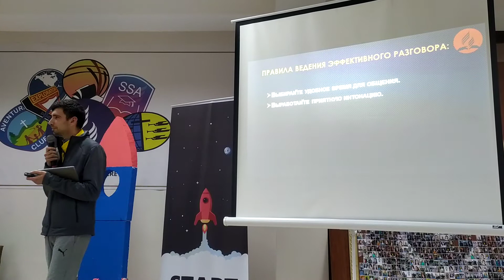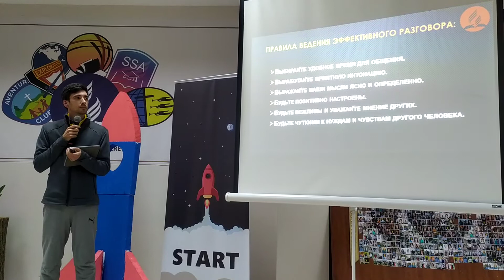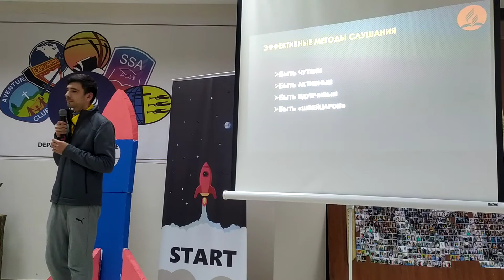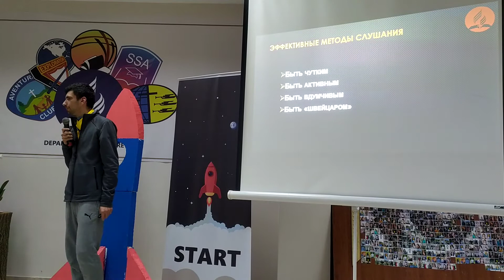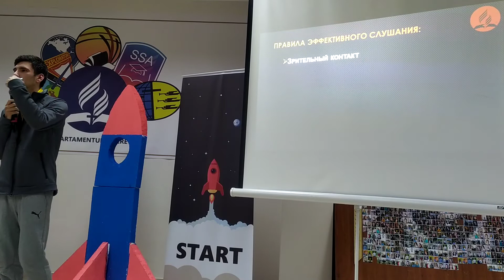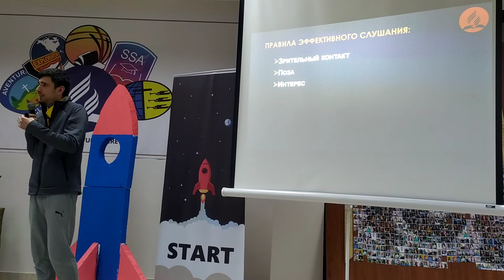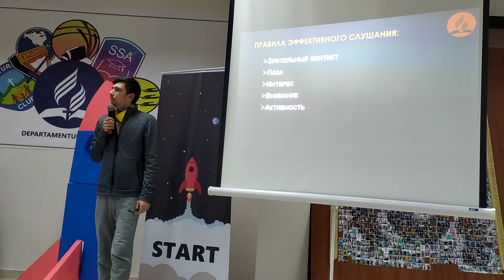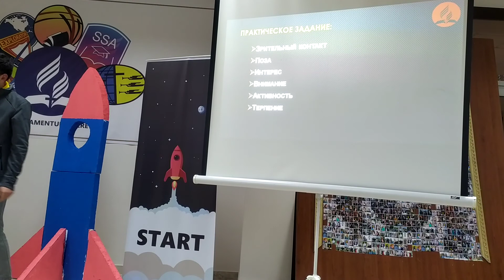INstruirea Liderilor EXPLO REZINA 2020 10